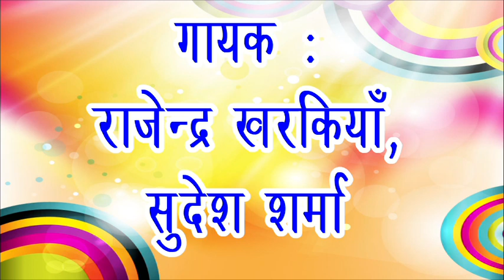आंसू मत ना गेरे माता | ईस भजन को जिसनेसुना उसकी आँखो मे पानी आ गया | राजेन्द्र खरकीया व सुदेश शर्मा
अगर आप ने पूरा किस्सा सुनना है तो आप ( Playlists -प्ले लिस्ट ) मे जा कर सुन सकते है ओर पूरा मज़ा ले सकते है

Song   :- आंसू मत ना गेरे माता - asu mat na gere mata

Singer :- Rajender Singh Kharkiya , Sudesh Sharma (राजेन्द्र खरकीया व सुदेश शर्मा की आवाज मैं)

Album :- क़िस्सा वीर विक्रमाजीत का (खंडेराव परी भाग 08)
Label :- Cheeta

For More Haryanvi Lugaiyo Ke Geet, Bhat Ke Geet, Haryanvi Folk Songs, Chetawani Bhajans, Chetawani Shabad, Shadi Vivah Ke Geet ,ragni ,Latest Ragni

इस तरह के मधुर भजन सुनने के लिए हमारे channel को Subscribe करे एवं bell icon को दबा ले ताकी जो भी हमारा नया  Aalha आये उसकी notification आपको सब से पहले मिल जाये |